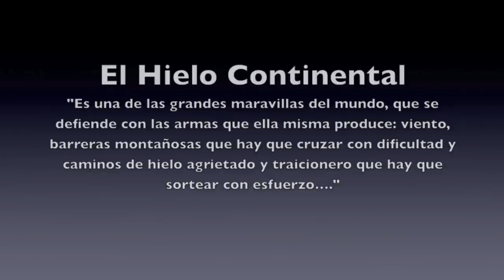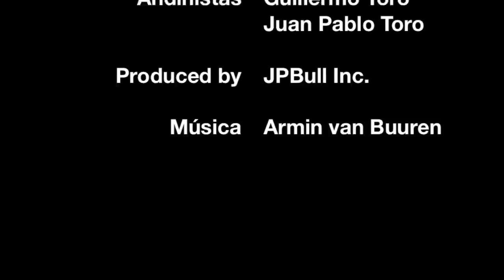8 días en los Hielos Continentales (corto)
Travesía de 8 días por el Campo de Hielo Sur de la Patagonia, realizada en noviembre de 2013.

Juan Pablo Toro | Guillermo Toro